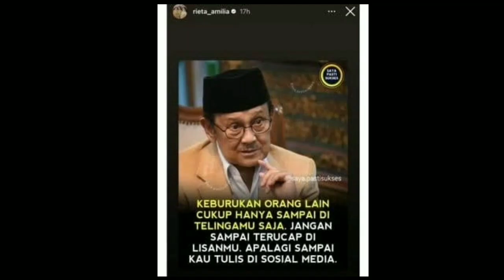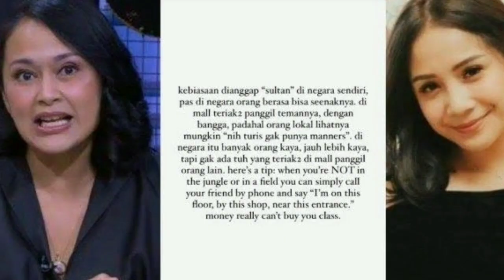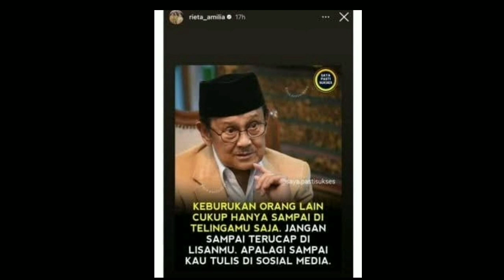Etika Nagita Slavina Dikritik, Giliran Rieta Amilia Diduga Sindir Balik Sarah Sechan